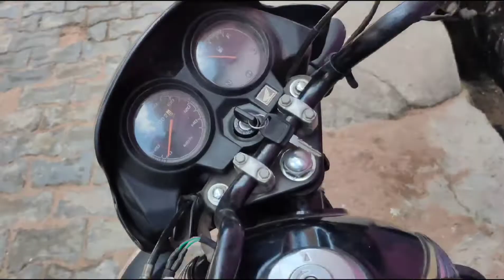Purane Dosto Se Mulakat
Hello everyone I am sanskar chaturvedi from Mainpuri (U.P) and i have started Vloging on my daily lifestyle and travelling.

Hope you like my videos and please show your love to channel by -